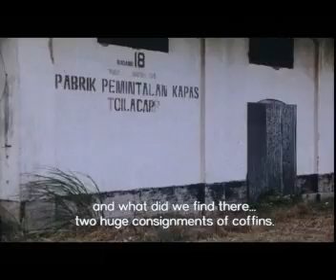WW2 Battle of the Java sea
strange story of 2 seamen based in Java WW2